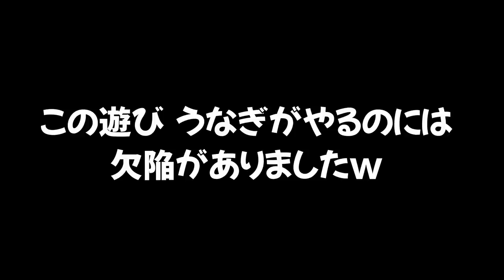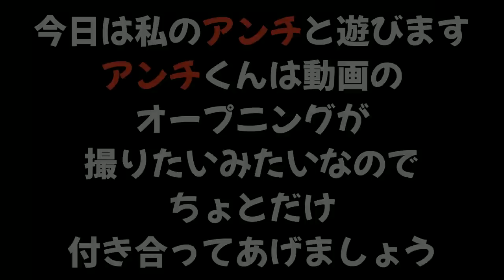スプラ２をミニゲーム形式で遊べる色々な遊び方 ５選 【スプラトゥーン２】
おすすめ動画👇

【超鬼畜】煽りイカをやめたら殺られます。絶望の７分間を煽りイカを続けて生き残ることが出来るのか？